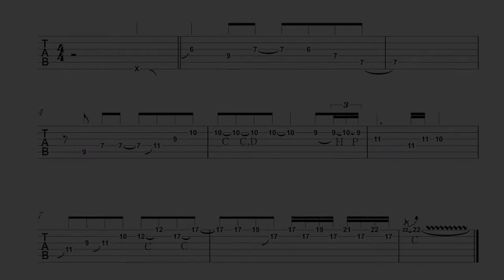A Whole New Worldギターソロ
マイケル・ランドゥによる素晴らしいギターソロをコピーしてみました。ニュアンスが難しく自分なりにこれかな？という感じで弾いていますので、実際の演奏内容とは異なるかもしれません、、、ご参考までにタブ表記しています。

使用機材 BOSS GT1000